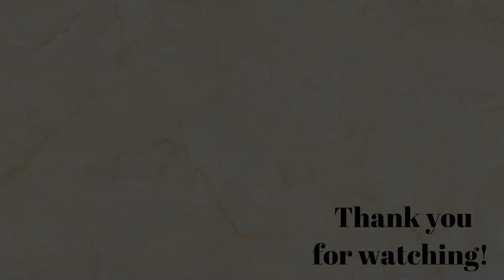Makeup No Buy Update | AUGUST 2021 | Two Months!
Hi everyone! Today's video is the second update for my 6 month long replacements only no buy! First I will chat about the month overall and my current feelings. Later in the video I will share the replacement products I purchased and in the very end I will talk about the things I'm low on and planning on purchasing next month!

REPLACEMENT PURCHASES

Paul Mitchell Awapuhi Shampoo
Paul Mitchell The Detangler Conditioner
Garnier Botanic Therapy Olive Oil Hair Mask
Paul Mitchell Super Strong Liquid Treatment
Real Techniques Miracle Sponge 4 Pack
NYX Micro Brow Pencil
Ardell Wispies
Ardell Demi Wispies Multi Pack
NO BUY/LOW BUY INSPIRATION

Eyeshadow: Shades I'm panning!
Blush: Benecos Natural Fresh Bronzing Duo, Ibiza Nights
Highlighter: Ofra Rodeo Drive (maybe)
Lips: Nude Lip Liner + Elf Lip Plumping Gloss, Champagne Glam
Nails: Catrice Bloody Mary To Go